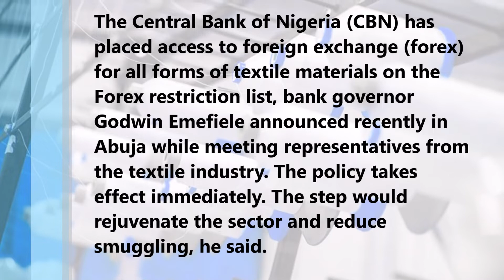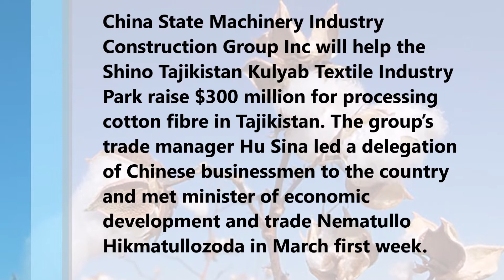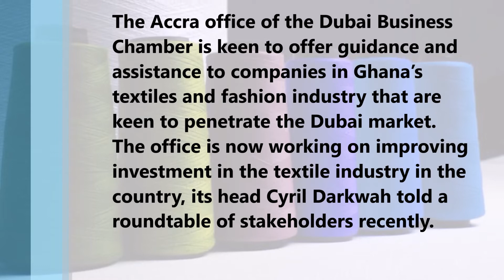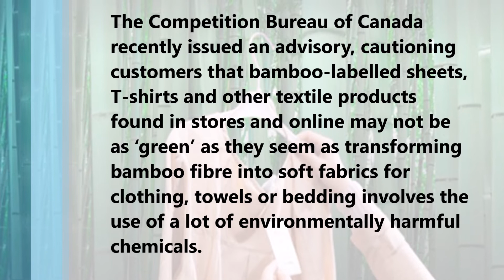Top Textile Stories of This Week | 8th March 2019 – 14th March 2019| Fibre2Fashion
This video will show you the top textile stories of this week from all around the world.

News stories covered:
- Chinese apparel producer starts building Cambodia factory
- Nigeria's CBN restricts forex sale to textile importers
- China to invest $300 mn in cotton processing in Tajikistan
- China-Chile upgraded FTA: No tariffs on Chinese textiles
- Dubai Chamber to back Ghana's textile-apparel industry
- PRC to cut taxes, boost lending to tackle slowing economy
- Bamboo-labelled textile items may not be as green: Canada
- World cotton output to rise 6.8% in 2019-20: USDA